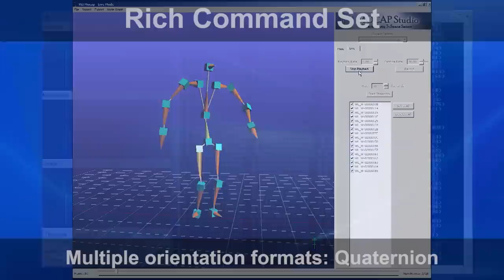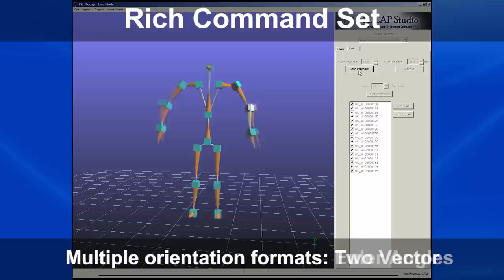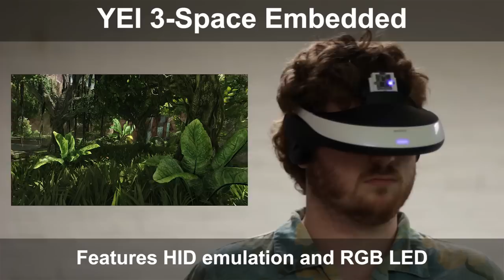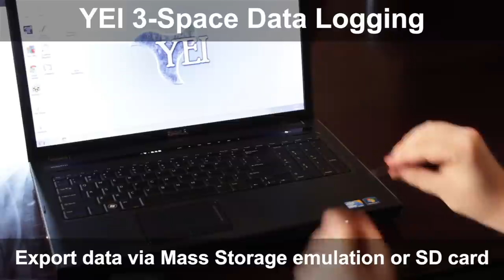YEI 3-Space Family IMU/AHRS Sensors in Action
The YEI 3-Space Sensor™ product line is a family of miniature, high-precision, high-reliability, Attitude and Heading Reference Systems (AHRS) / Inertial Measurement Units (IMU). Each YEI 3-Space Sensor uses triaxial gyroscope, accelerometer, and compass sensors in conjunction with advanced processing and on-board quaternion-based Kalman filtering algorithms to determine orientation relative to an absolute reference in real-time.